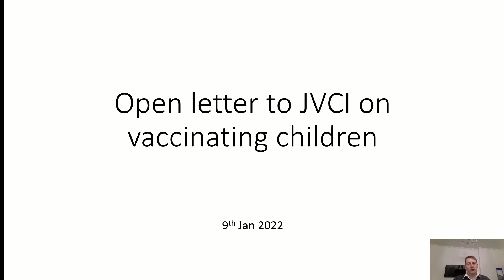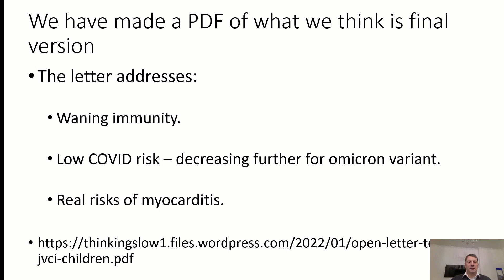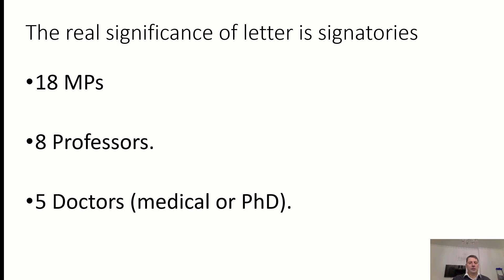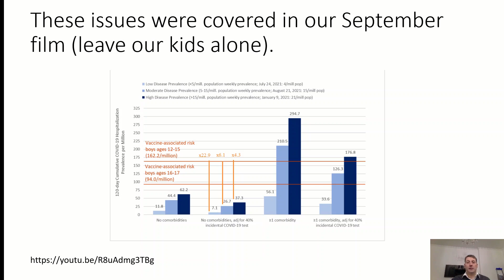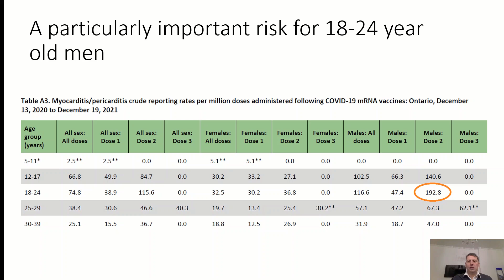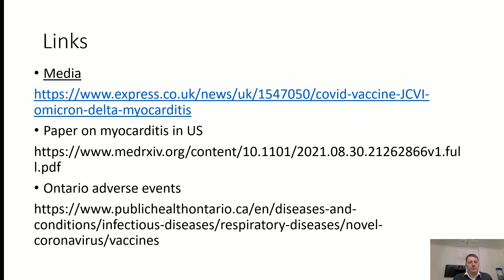Short video on open letter to JCVI on vaccinating children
Some very important scientists and MPs, including 18 MPs, 8 Professors and 5 Doctors (medical and PhD) issue open letter requesting the Government reconsider position on vaccinating children given lower IFR omicron and data on myocarditis.  This is an important coalition of very serious people, will become increasingly hard for the Government to ignore.